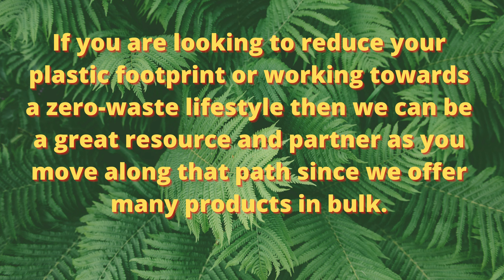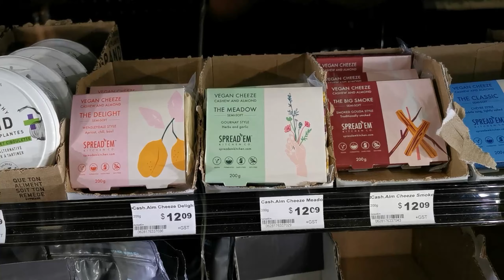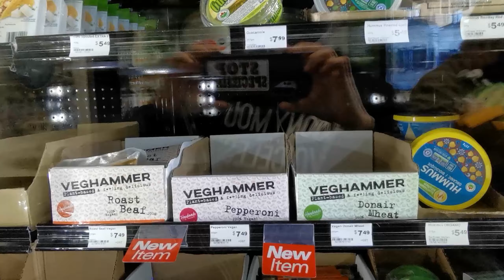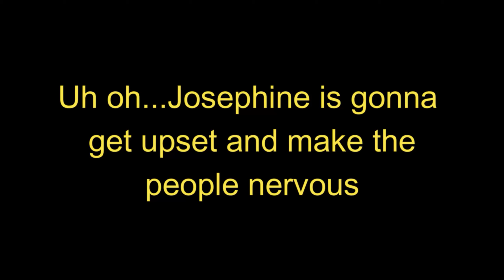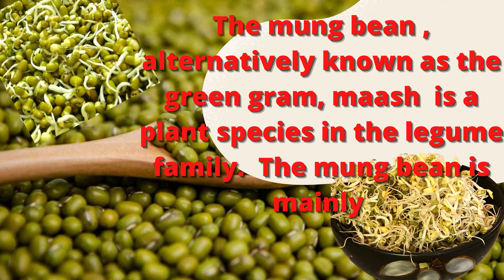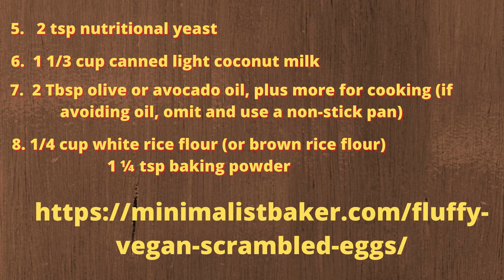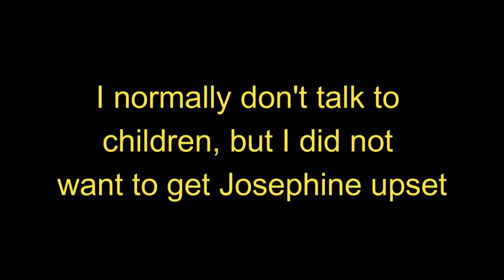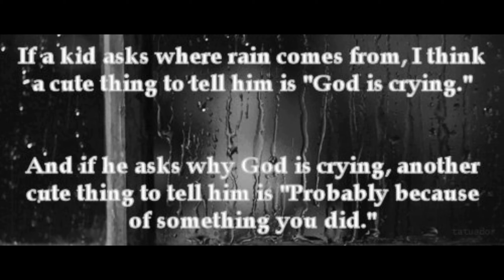Hunting Vegans: Earth's General Store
Me, the wife and Josephine go hunting for some Vegan products at our local Earths General Store. This is an amazing store that has been around for a number of years, providing Edmontonians with unique food, organic food, earth friendly food. If you are Vegan, you must go to this local store.

Questions, Ideas or anything else really at below email.
          and  @gereenjoyce

Important activists

Cowspiracy – Netflix
What the Health – Netflix